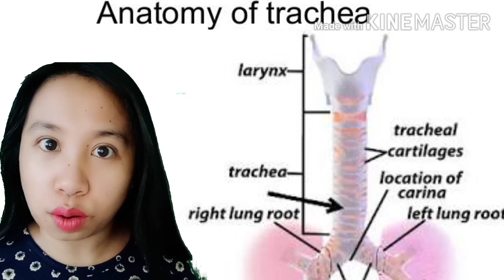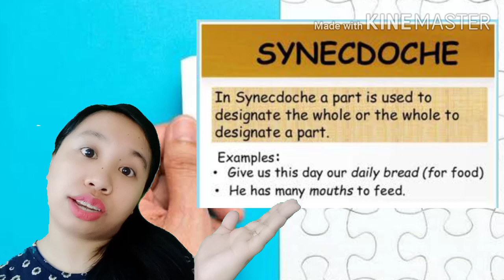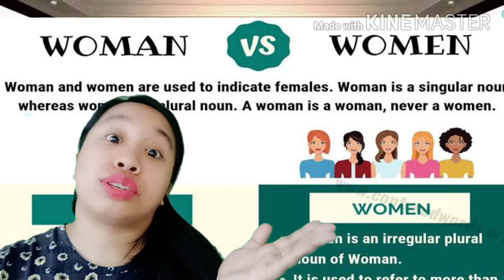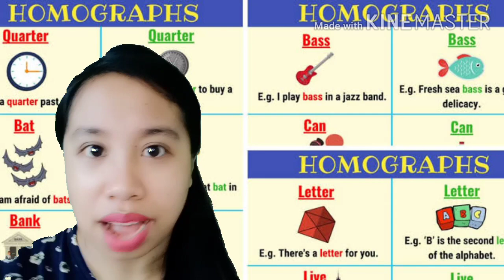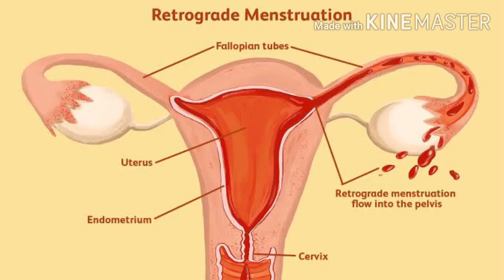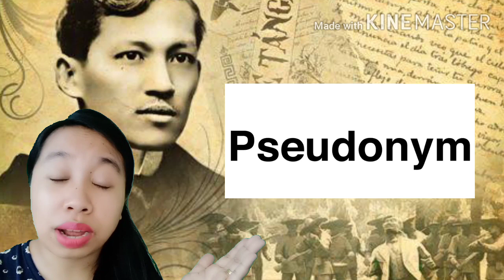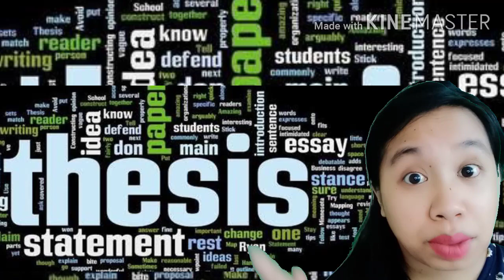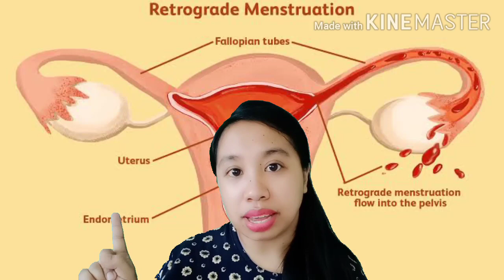30+ Words You've Been Pronouncing Wrong This Whole Time || Basic English for Filipino Learners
Why is pronunciation important?
How do mispronunciations contribute to bullying inside the classroom?

How to pronounce amoebiasis?
How to pronounce trachea?
How to pronounce hyperbole?
How to pronounce January?
How to pronounce February?
How to pronounce coward?
How to pronounce cowboy?
How to pronounce denouement?
How to pronounce breakfast?
How to pronounce synecdoche?
How to pronounce pizza?
How to pronounce woman?
How to pronounce women?
How to pronounce library?
How to pronounce drought?
How to pronounce tear?
How to pronounce cache?
How to pronounce primer?
How to pronounce viscount?
How to pronounce heinous?
How to pronounce quote and quotation?
How to pronounce gauge?
How to pronounce epitome?
How to pronounce menstruation?
How to pronounce pseudonym?
How to pronounce meme?
How to pronounce toward?
How to pronounce missile?
How to pronounce bargain?
How to pronounce thesis?
How to pronounce paradigm?
How to pronounce cocoa?
How to pronounce raspberry?